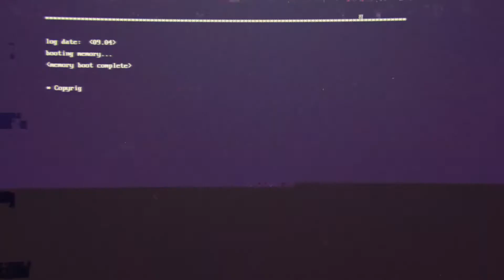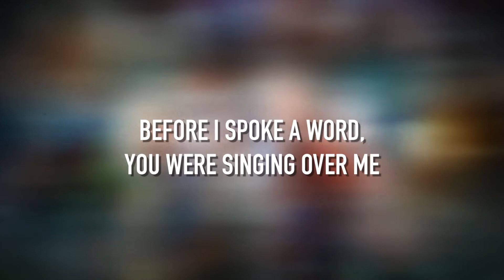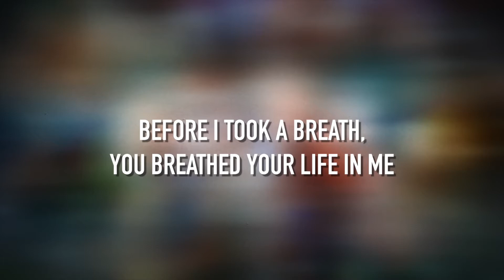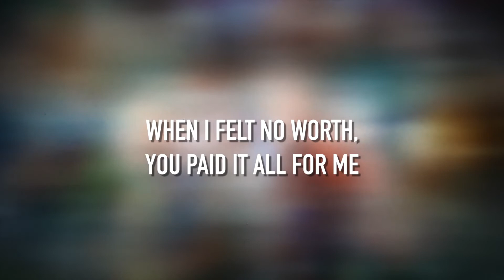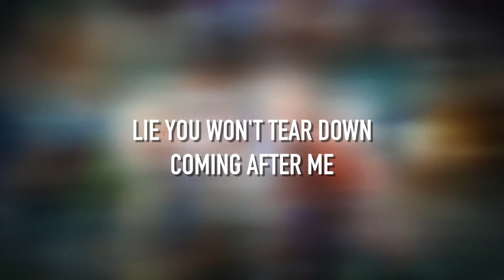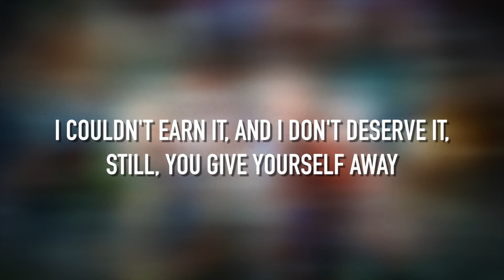Best Kept Secret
This week we start our new series "Best Kept Secret", and we discuss how the message we hold was never supposed to be a secret.